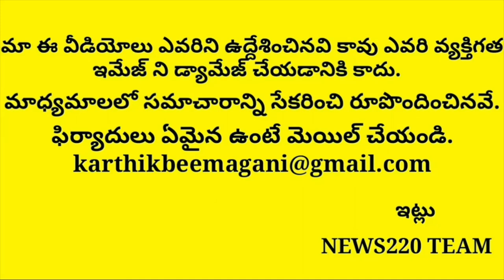Shocking news: Jagan Big Master Plan Over Local Elections In Ap | Latest News | Ysrcp | Chandrababu